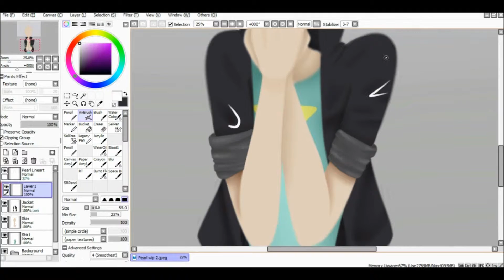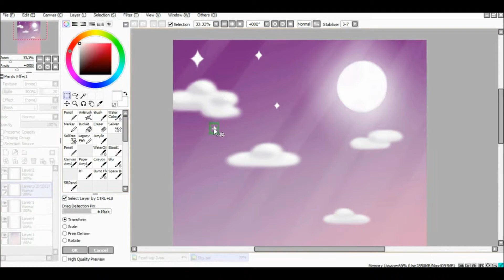'Mystery Solved' Steven Universe Speedpaint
Y'Ello! I got a request through a couple of weeks back from 'Raven Roth,' so, here it is! Sorry that it took so long :)

I actually came up with a theory for the Steven Universe Mystery Girl on Tumblr-

Yeah, Mystery girl does look a little like Rose. But you know what else she looks like? Quartz soldier gems in general! Just think-

Broader shoulders, stronger build, massive amounts of fluffy hair? These traits are shared by all the Quartz’s we’ve met so far, Rose, Amethyst, Jasper?

HMMMM? XD

So, although MG looks like Rose, maybe that isn’t what attracted Pearl. Maybe, Pearl just has a thing for Quartz gems? Long shot, I know, but still possible! XD

... I love that super fluffy hair :)